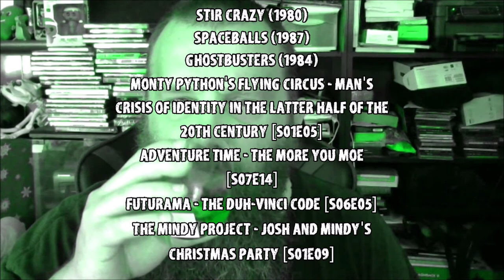Nerds Drink Whiskey: Episode 241 Blind Bourbon Taste Test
Featured Whiskeys:
Michter's Straight Rye Whiskey
$54.99

$18.99

Price: $16.99

Clips Used (in order of appearance):
Army of Darkness (1992)
Stir Crazy (1980)
Spaceballs (1987)
Ghostbusters (1984)
Monty Python's Flying Circus - Man's Crisis of Identity in the Latter Half of the 20th Century [S01E05]
Adventure Time - The More You Moe [S07E14]
Futurama - The Duh-Vinci Code [S06E05]
The Mindy Project - Josh and Mindy's Christmas Party [S01E09]

Nerds Drink Whiskey
Always Sip, Never Slam

Mark Carras:  Host, producer, and editor

Gabe Glandon:  Co-Host

Jeff Morris:  Co-Host

Ed Halbert: Co-Host

Alan Smithee:  Director

Michael Arms:  Intro music

"Wubba Lubba Dub Dub!" - Rick of Rick And Morty (2020)

REMINDER:
New Episodes Now Post On Friday!